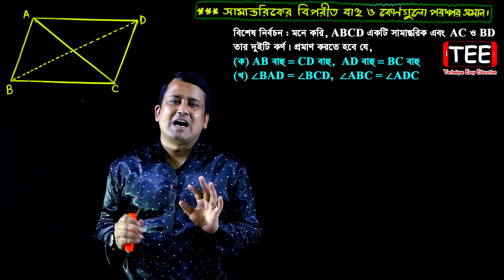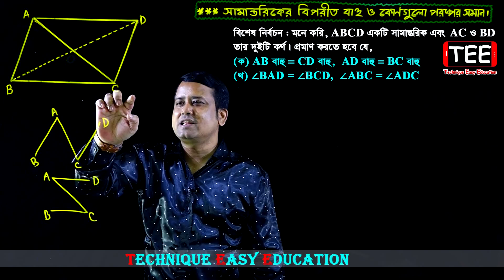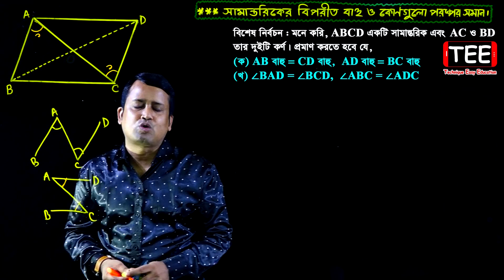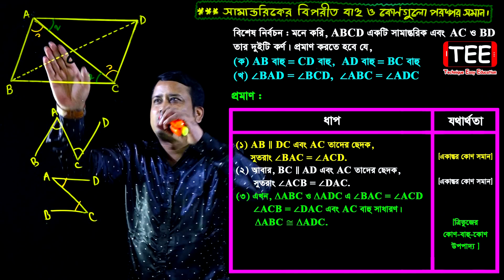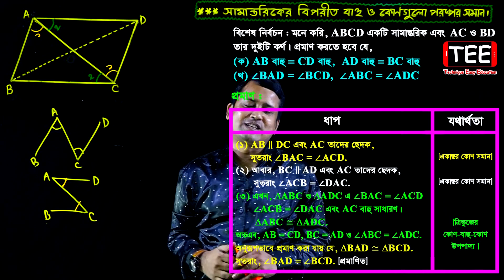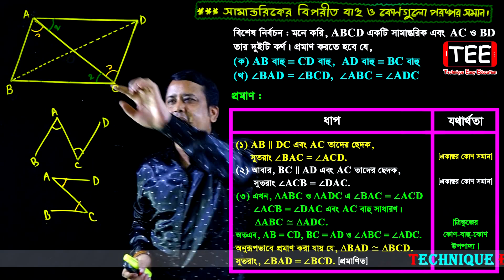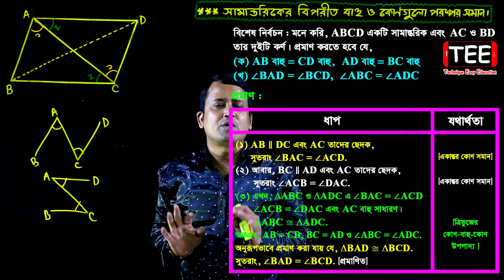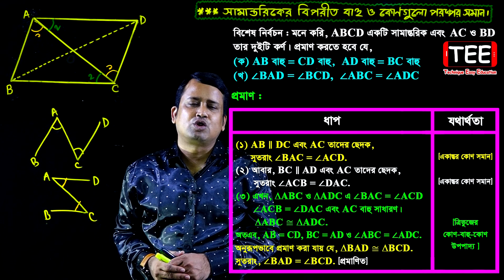চতুর্ভুজ সংক্রান্ত উপপাদ্য ২ || অষ্টম অধ্যায় || জেএসসি || Upopaddo 2 || Chaturvuj || JSC Math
চতুর্ভুজ সংক্রান্ত উপপাদ্য ২ || অষ্টম অধ্যায় || অষ্টম শ্রেণি || জেএসসি || Upopaddo 1 || Chaturvuj